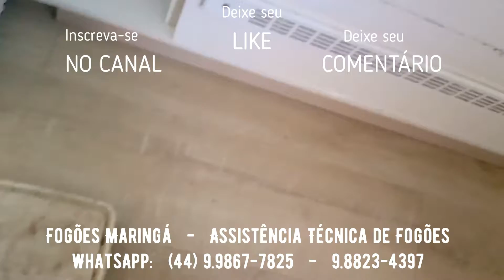Cooktop Mueller sem problemas.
Expliquei direitinho o que realmente estava acontecendo com o fogão.
Mais um serviço da:
Algumas marcas atendidas:
Brastemp.
Electrolux.
Atlas.
Continental.
Bosch.
Dako.
Consul.
Itatiaia.
Fischer.
Tramontina.
MetalMaq.
Itajobi.
Progás.
Fornos industriais.
Chapas de lanche.
Fritadeiras.